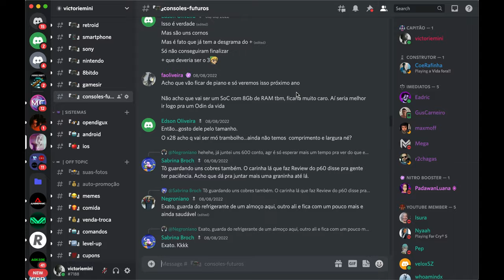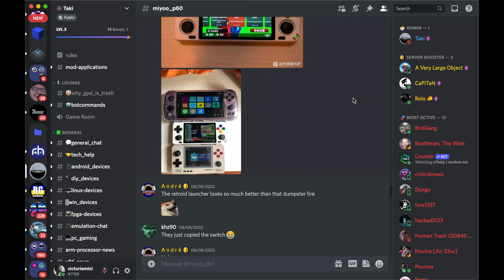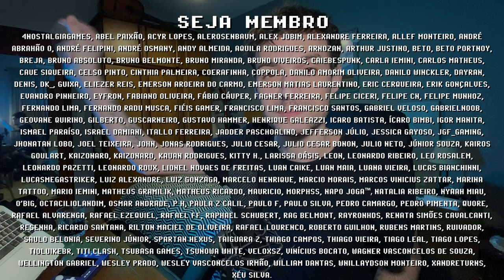MIYOO P60 virou LENDA ! NUNCA saberemos A VERDADE sobre o menor e mais potente CONSOLE PORTÁTIL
Miyoo P60 é um console portátil vazado ano passado e até hoje NUNCA foi anunciado oficialmente pela Miyoo, recentemente foi removido da aba Consoles Futuros na comunidade internacional Retro Handhelds por falta de confirmação de sua existência. Assim o console portátil Miyoo P60 ganhou o status de lenda juntamente com o Pé Grande! P60 é para ser o menor e mais potente console portátil de 2022, com preço competitivo que cabe no bolso em todos os sentidos, eu quero acreditar que ele existe, mas será? Me conta nos comentários se você acredita na lenda do Miyoo P60 ou não e se inscreve para ficar por dento das novidades =]

// Links Úteis
► Loja Oficial Miyoo

// Caixa Postal
VICTOR IEMINI
78733
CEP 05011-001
SP/BRASIL